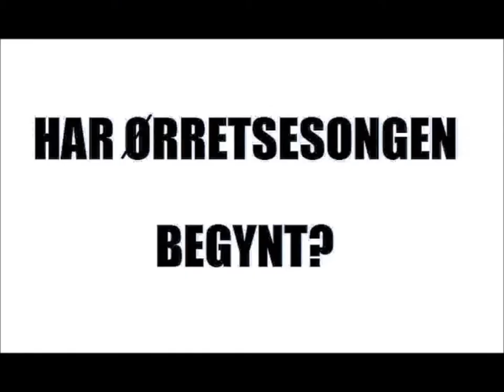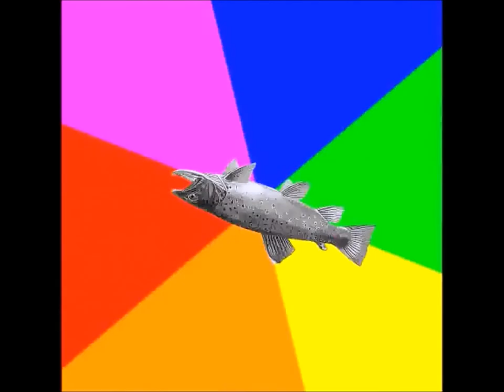Salmotrutta - Ørretsesongen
The official videoclip for Ørretsesongen by Salmotrutta. Thanks to Amanitaa for creating this epic video.

Artist: Salmotrutta
Album: V objatí demencie
Year: 2012
Genre: Fish metal/ subgenre raw black metal
Lyrical theme: Fish, kingdom of Trout, deity of Trout
Origin: Slovakia

Video: Amanitaa
All instruments: Lord Rybnar (except of triangle: Amanitaa)
Lyrics: Lord Rybnar, Amanitaa
Manager: Govnet